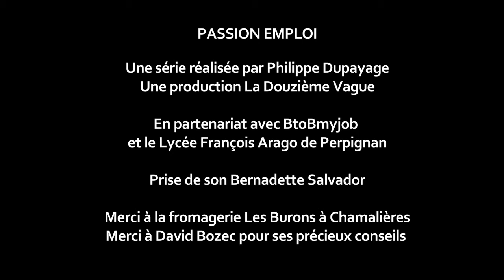PASSION EMPLOI à Chamalières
Un film de Philippe Dupayage pour DouzeFrance Télévision
Client : PASSION EMPLOI
Avec la participation de la fromagerie Le Buron à Chamalières
Prise de son Bernadette Salvador
Merci à David Bozec pour ses précieux conseils